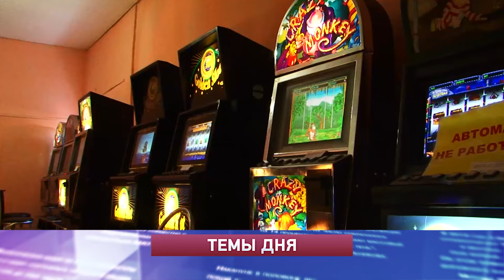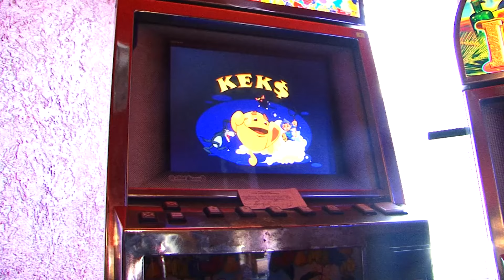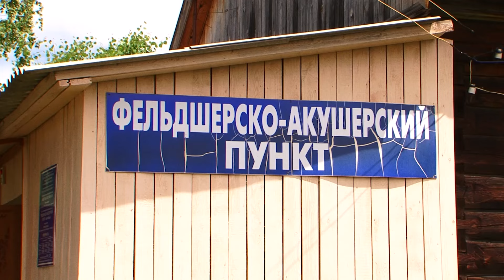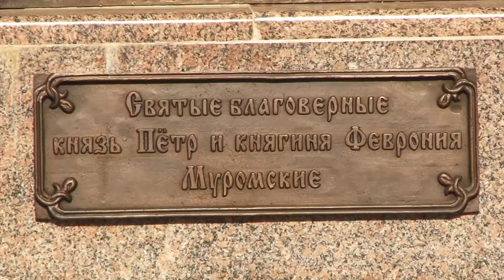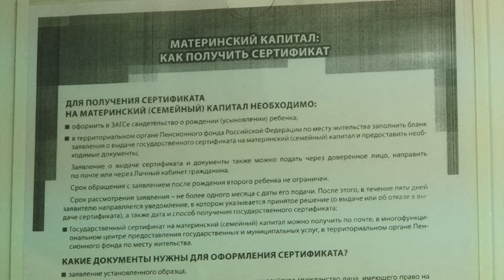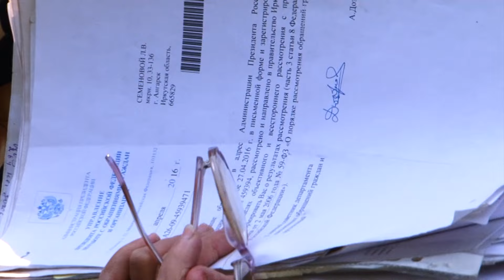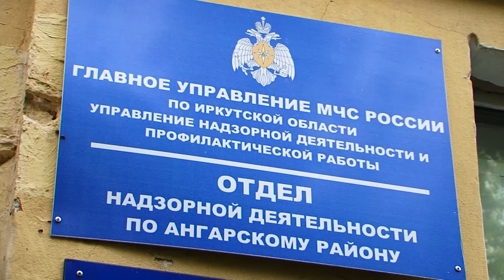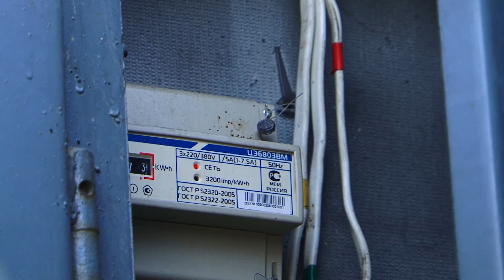«Местное время» за 30 июня 2016г.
"Сегодня в выпуске:
1. Злачное место. Стражи порядка закрыли игровой салон, предлагавший в добавок интимные услуги.
2.  Без воды и электричества. В таких условиях живут в Ново-Одинске. Кто поможет поселку?
3.  Неурожайный год. Из-за споров с энергетиками гибнут посадки в СНТ ""Тополек""."